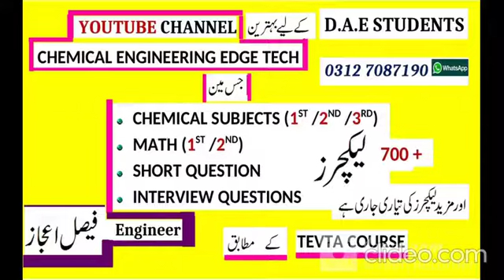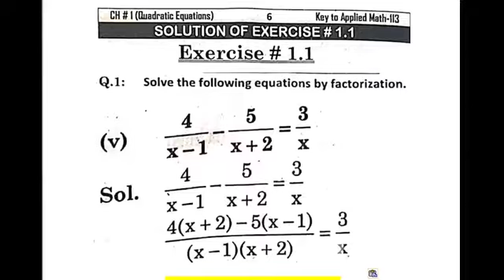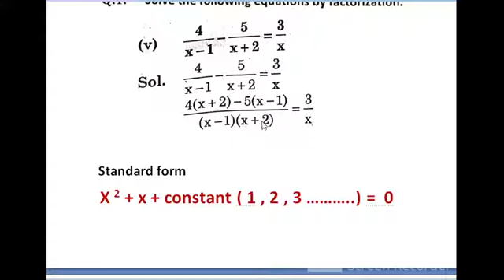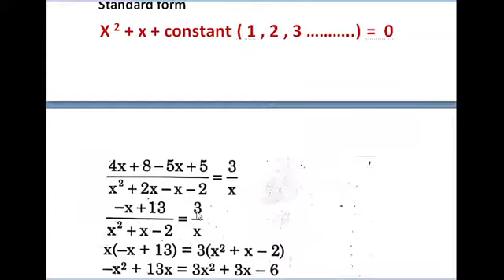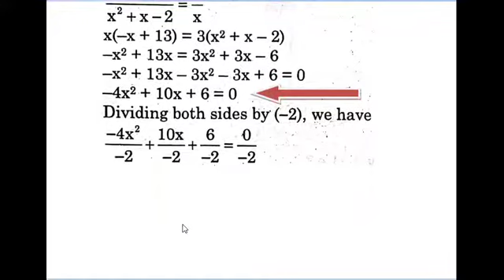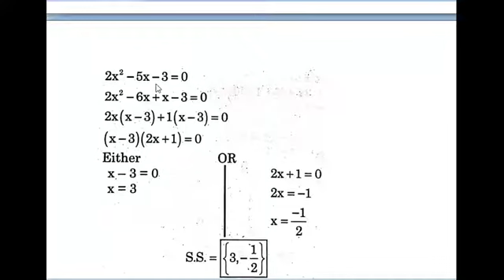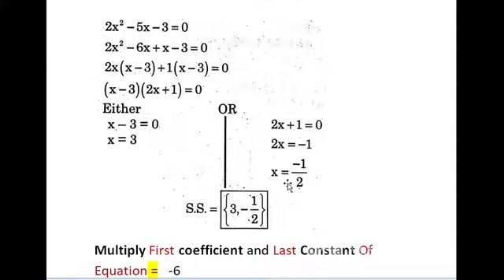Factorization Method | Factorization math problems | D.A.E Math 113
This Is Engineer Faisal ( BSc Chemical Engineer + NEBOSH IGC )
     This channel have more then 800 lectures including
    D.A.E Mathematics  All Lectures Are in URDU/HINDI Language  for TECHNOLOGIES
1. D.A.E CHEMICAL
2. D.A.E MECHANICAL
3. D.A.E CIVIL
4. D.A.E ELECTRICAL
5. D.A.E INSTRUMENT
6. D.A.E ELECTRONICS
7. D,A.E PETROLEUM
8. D.A.E FOOD TECHNOLOGY

Also  that channel have
D.A.E CHEMICAL    core subjects lectures
1)   Chemical Process industries ( 2nd year / 3rd year complete course )
2)  Chemical engineering  D.A.E first year ( all course lectures available )
3) industrial stiochiometry
4) fluid mechanics
5) Safety Practice
5) also other subjects are under process